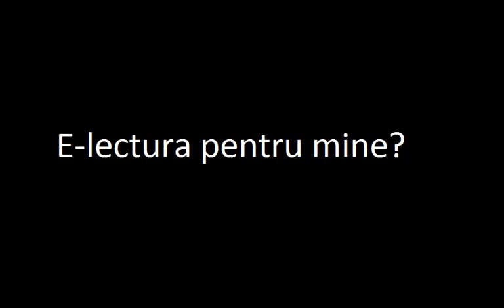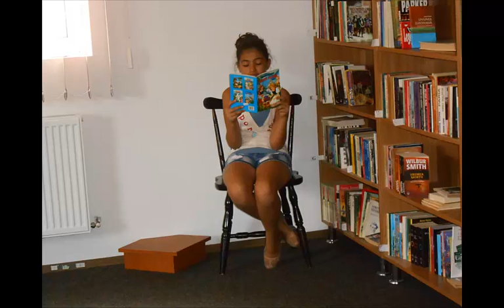Tunaru Andreea - Magia lumii cartilor (Ticleni - Gorj)